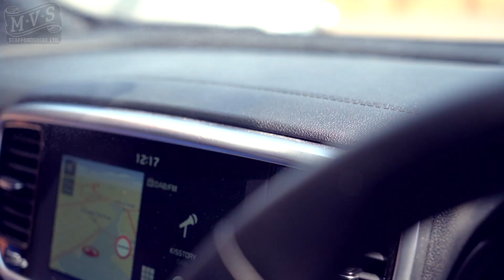ULV50 Fogger from B&G Cleaning Systems Ltd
This video shows the ULV50 from B&G in several situations that require disinfecting, including a car valeting process, to sanitise surfaces after cleaning